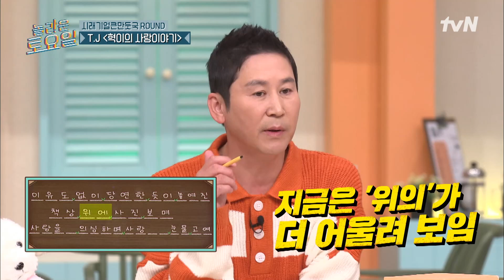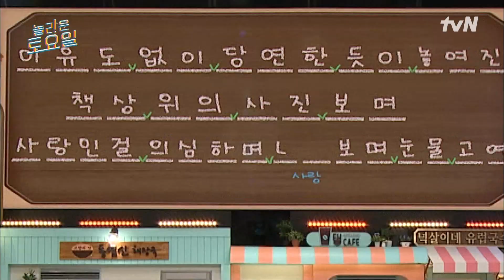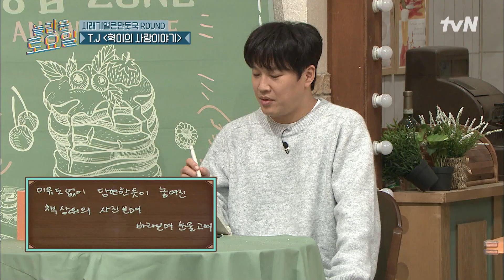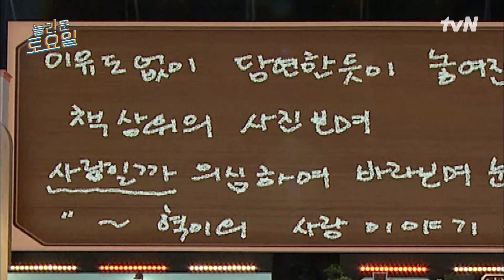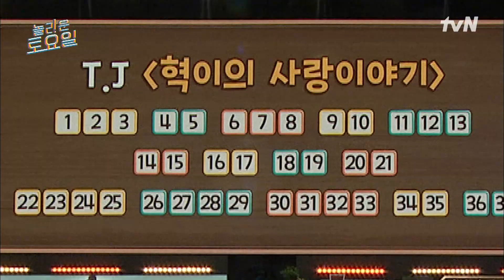조용히 고집부리는 유연석ㅋㅋㅋ 영보이랑 있어야 하는 이유#놀라운토요일 | amazingsaturday EP.252 | tvN 230225 방송